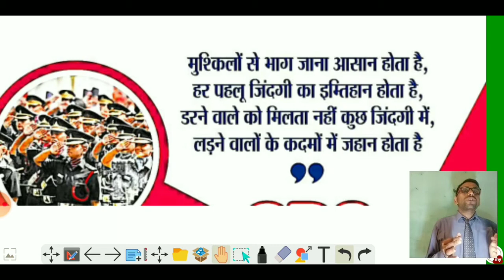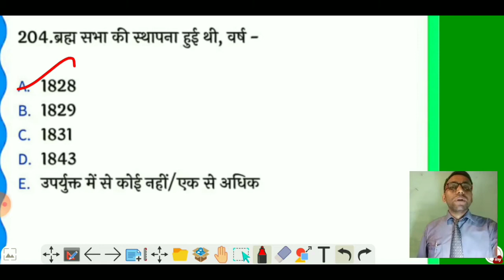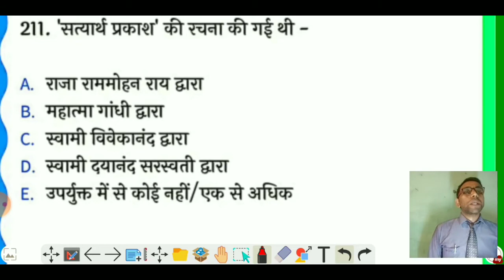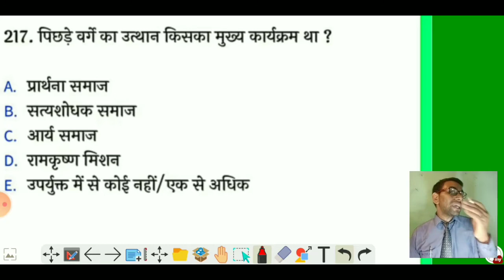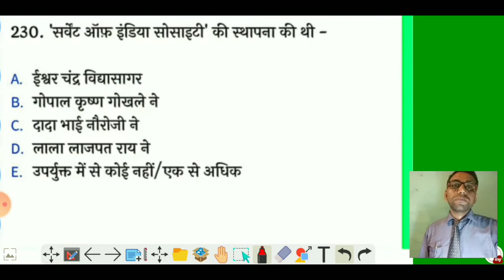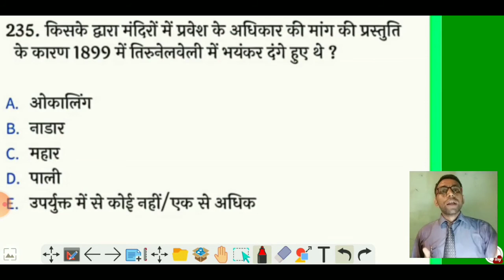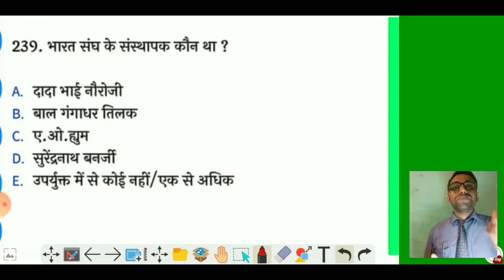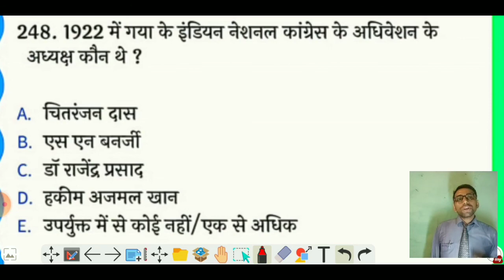BPSC शिक्षक भर्ती 2023 | Modern Indian history important questions series 🔥 आधुनिक भारत का इतिहास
Mordan India important questions
आधुनिक भारत के इतिहास से संबंधित महत्वपूर्ण प्रश्न
समाज सुधारक एवं धर्म सुधारक आंदोलन से संबंधित top 50 mcq
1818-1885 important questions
आधुनिक भारत के महत्वपूर्ण प्रश्न एग्जाम में छपने वाले
आधुनिक भारत से संबंधित महत्वपूर्ण सवाल जो परीक्षा में छपते ही छपते हैं परीक्षा में टपकते हैं ऐसे सवालों की 1000 प्रश्नों की श्रृंखला Bihar 7th Phase 2023 | History Most Important Questions | बिहार शिक्षक भर्ती 2023 | BPSC Teacher |
UPSC बिहार शिक्षक भर्ती 2023 | भारतीय राष्ट्रीय आंदोलन | Indian National Movement | 7th phase Teacher || Bihar 7th Phase शिक्षक भर्ती 2023 | MOCK TEST -1 | Rohit Vaidwan Sir | Adhyayan Mantra | Complete MODERN HISTORY IN ONE VIDEO ||Bihar 7th Phase शिक्षक भर्ती 2023 | Modern History of India | Modern History Master Class
Complete Modern History In One Video | संपूर्ण आधुनिक भारतीय इतिहास एक वीडियो में || by ranjit kumar ias pdf ||Indian National Movement ||
Modern History of India 1857 to 1947 | Modern History Master Class | History by Sarvesh Sir
Complete Modern History In One Video #1 | संपूर्ण आधुनिक भारतीय इतिहास | Modern History Marathon ||
बिहार 7th PHASE | बिहार शिक्षक भर्ती | बिहार स्पेशल + GK | BPSC ऐसा ही प्रश्न देगा
Bihar 7th Phase 2023 | History | भारतीय राष्ट्रीय आंदोलन 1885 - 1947 Indian National Movement masterclass BY Dr. Ranjit Kumar Singh, IAS || PDF
BPSC TEACHER HISTORY धार्मिक आन्दोलन /गौतम बुद्ध
बिहार शिक्षक भर्ती 2023 | Bihar 7th Phase Teacher Niyojan | complete modren History Class | Bihar SUPER TET || भारतीय राष्ट्रीय आंदोलन 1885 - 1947 !! Indian National Movement ||भारतीय राष्ट्रीय आंदोलन |National freedom Movement |Class-01|BPSC|बिहार 7वॉ चरण

please join telegram channel for pdf

glass #1 link

Bihar Shikshak Bharti merit list kaise banti hai ||
Bihar Shikshak niyojan niyamawali 2022 ||
Bihar Shikshak Bharti niyamawali ||
Bihar Shikshak niyamawali 7th Phase ||
7th phase Bihar Shikshak niyamawali ||
Bihar teacher Niyojan 7th phase
सातवें चरण बिहार शिक्षक बहाली 2023 शेड्यूल  ||
बिहार अध्यापक नियमावली 2023 ||
BPSC TEACHER PAY SCALE 2023 | बिहार अध्यापक नियमावली 2023 | bpsc teacher vacancy seats 2023 ||
7वें चरण बिहार प्रारंभिक शिक्षक बहाली 2023 ||
 7th Phase Bihar Primary Teacher Vacancy 2023 || Latest news
7वें चरण बिहार प्रारंभिक शिक्षक बहाली 2023 ||
7th Phase Bihar Primary Teacher Vacancy 2023 Latest news||
7वें चरण शिक्षक बहाली को लेकर शिक्षा विभाग ने जारी किया लेटर ||
7th Phase Bihar Teacher Niyamawali 2023 | Bihar Teacher Niyojan Latest news | Bihar Shikshak Bahali
7th Phase Bihar Teacher Niyojan 2023 \
7th Phase Bihar Teacher Niyojan \\
7th Phase Bihar Teacher vacancy 2023 ||
7वें चरण बिहार प्रारंभिक शिक्षक बहाली 2023 ||
आधुनिक भारत,आधुनिक भारत के इतिहास के question,NCERT shar sanghra,घटनाचक्र का पश्न,ghatnachark question,INDIAN HISTORY MCQ,mordan Indian history,Mordan India,बिहार शिक्षक भर्ती 2023,7वें चरण बिहार प्रारंभिक शिक्षक बहाली 2023 ||,भारतीय राष्ट्रीय आंदोलन,बिहार 7th Phase शिक्षक भर्ती परीक्षा,Bihar 7th Phase,History Most Important Questions,शिक्षक भर्ती परीक्षा history,bihar 7th phase classes,bihar 7th phase history class,indian national movement marathonBihar Teacher Vacancy 2023 ||
bihar 7th phase shikshak bahali latest news
शिक्षक नियुक्ति नियमावली 2023 || bihar teacher new niyamawali 2023 ||
7th phase bihar teacher vacancy latest news ||bpsc teacher vacancy 2023 || बिहार शिक्षक भर्ती BPSC EXAM के लिए बिहार में कुल Eligible/qualified अभ्यर्थियों की संख्या कितनी है || bihar 7th phase teacher vacancybihar 7th phase teacher vacancy eligibility  bihar teacher syllabusbihar super tet 2023 Bihar Teacher Vacancy GS - संपूर्ण इतिहास का PDF | BPSC Teacher Vacancy Syllabus,Books & Latest News
7th Phase Bihar Shikshak Bahali 2023 ||7वें चरण बिहार शिक्षक भर्ती 2023 |BIHAR 7th PHASE 2023/MODERN HISTORY/general studies/आधुनिक भारत से संबंधित प्रश्न/BPSC 7th PHASE/GK Bihar PRT TGT PGT VACANCY 2023
Bihar Daroga set